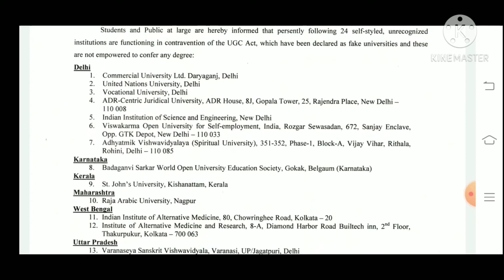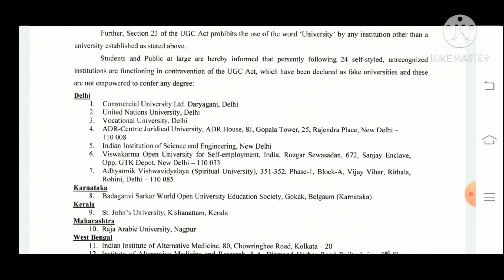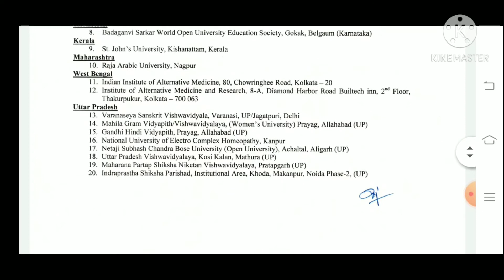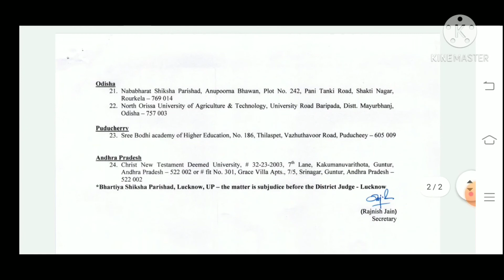UGC list of fake University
this video let u know about the fake University